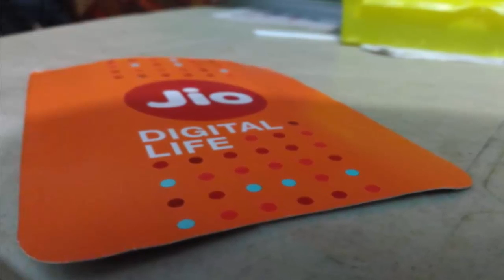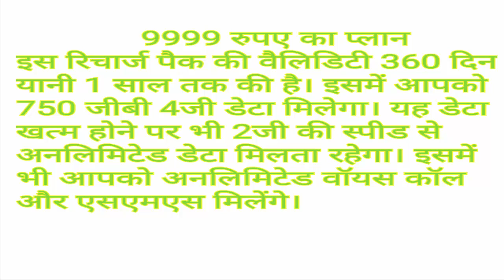समर सरप्राइज खत्‍म,लेकिन अभी भी ले सकते हैं 3 महीने का आफर,[1999],[4999][रुपए का प्लान.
समर सरप्राइज खत्‍म,लेकिन अभी भी ले सकते हैं 3 महीने का आफर,[1999],[4999][9999]रुपए का प्लान.

The Summer Surprise offer released by Reliance Jio is over after the order of# TRAI.
Now after taking the Xiao Prime membership, 303. Recharge of rupees or more will not be available for unlimited data for the next 3 months.
But there is nothing to worry about. Because Xiao still has some such plans.
There is a validity of up to 3 months. Not only this, but the validity of these plans is also up to 1 year. Under this, you will get unlimited data offers of Geo.
However the condition here is that you have to take a ZoO Prime membership plan before taking this plan.
Here we are You are telling us about the same prop Whose validity ranges from 3 months to 1 year. In it you will find free voice calls and SMS, including unlimited data.

Rs. 1999 plan.
The validity of this recharge pack is 90 days i.e. 3 months. You will get 125 GB 4G data in it. Even when this data is finished, you will get unlimited data from 2G speed. In addition to this you will also get unlimited voice calls and SMS.
Rs. 4999 plan.
The validity of this recharge pack is 180 days i.e. 6 months. In this you will get 180 GB 4G data. Even when this data is over, you will get unlimited data from 2G speed. There will also be unlimited voice calls and sms.
Rs 9999 plan.
The validity of this recharge pack is 360 days i.e. up to 1 year. In this you will get 750 GB# 4G data. Even when this data is over, you will get unlimited data from 2G speed. You will also get unlimited voice calls and SMS in this

■ इस मंदिर में भक्तों को प्रसाद में दिए जाते है ||सोने के गहने और नकद रूपये||

■ 90 किलो के इस पत्थर को उंगली से अपने सिर के बराबर उठाते सुना है। क्‍या कभी !

■ असल जिंदगी की वैम्पायर सालों से पीती आ रही हैं खून!! 13 साल से  खून पी  रही हैं.